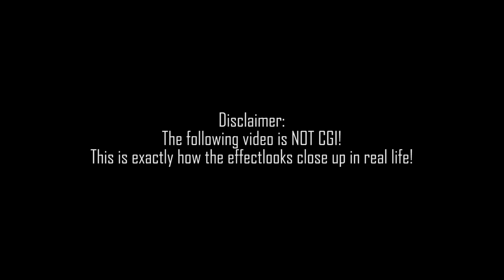Pop Up Project by Guilherme Almeida & Patricio Teran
When it comes to an effect in which a drawing or a photo is transformed into a real object, we thought that we had seen it all, until the Pop Up Project showed a revolutionary way of realizing this effect

Imagine...

The magician shows a bag with some papers and in each one is written a different word. These papers are thrown on a table and the spectator chooses one (before all this process the magician would have shown an envelope written prediction on it). The spectator opens the chosen paper and on it is written "Boat".

Then the magician takes his prediction: a card.

When he shows the card, magically a drawing begins to materialize on its back, forming a 2D boat. When everyone thinks the magic is complete, the magician turns this drawing into a real 3D boat, which can be given away for the spectator to examine.

This effect is extremely easy to make and the product is 100% ready to use.

IMPORTANT NOTE: When used correctly, the "Pop Up Project" gimmick should last a long time. However, please watch the entire tutorial before attempting to use it. Extra thread is included but should not be required for a long time if performed properly.